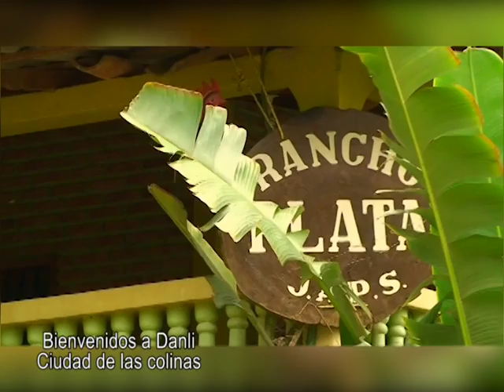DANLI, Ciudad de las colinas